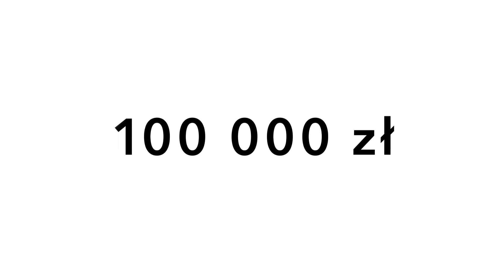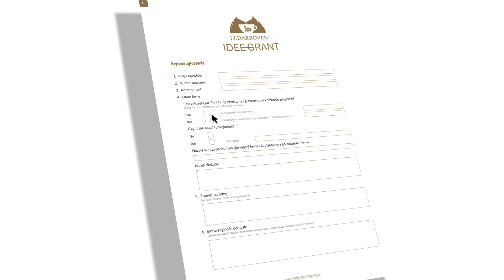Darboven IDEE Grant 2021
VIII edycja konkursu dla przedsiębiorczych Polek na innowacyjny pomysł na biznes z zakresu zrównważonego rozwoju.
Termin nadsyłania zgłoszeń 10 maj-19 wrzesień 2021.